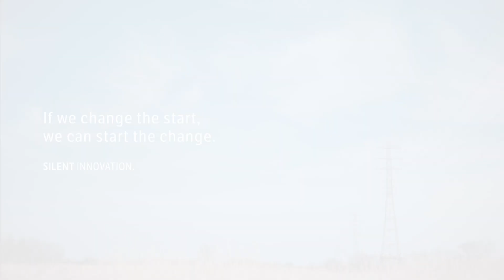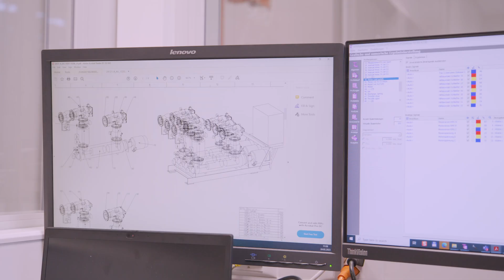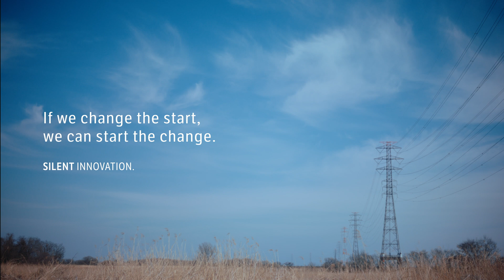Aiming for a sustainable world through eco-efficient manufacturing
Hitachi's energy business will achieve the goal of net-zero CO2 emissions from all activities. Discover the people and technologies of Power Grids, Energy Solutions and Nuclear Power business units to "change the start" of energy towards a carbon neutral future  (6 episodes)